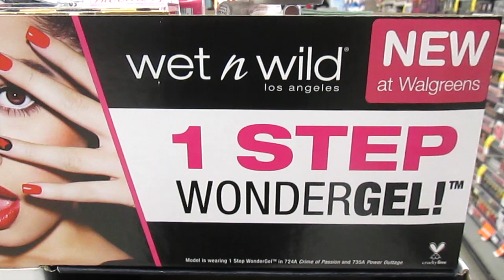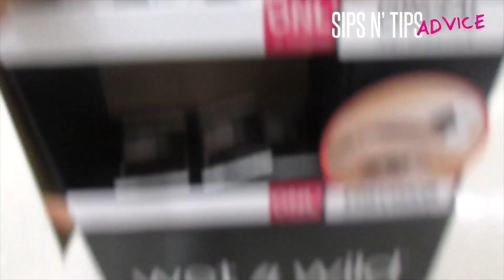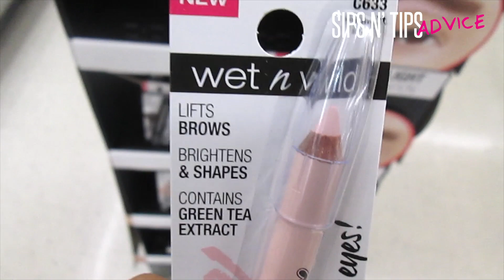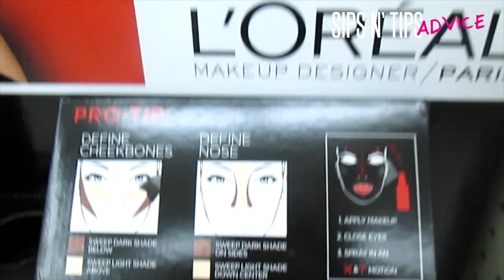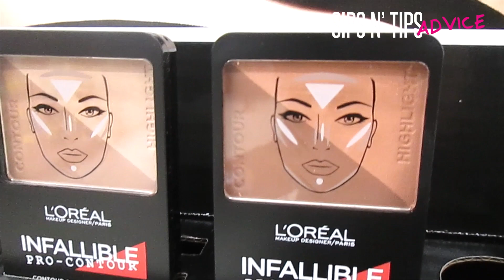NEW 2016 DRUGSTORE MAKEUP Milani Loreal Wet N Wild Rimmel Contour Palettes & more!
Walgreens Makeup Tag Along Vlog Haul:  So I was at Walgreens looking for to see if Wet N Wild had a sale going on, and ran into all these new products.

Milani Cosmetics Eye Tech Define - 2-In-1 Brow + Eyeliner Felt-Tip Pen
Wet N Wild Concealing Pen
Wet N Wild Lash O Matic
Wet N Wild One Step Wonder Gel Nail Polish
Wet N Wild Liven Your Eyes Brow Highlight Pencil
Wet N Wild Bow to the Brow Mascara
Wet N Wild Ultimate Brow Universal Stencil Kit

CHECKOUT MY PODCAST ON STITCHER, ITUNES & PODOMATIC!

**My Camera Equipment Setup**
CAMERA + LENS: olympus om de m10 mark II
ADDITIONAL 25MM LENS
BACKDROP KIT
COLOR BACKDROP PAPER
RING LIGHT
STUDIO LIGHTS

SOCIAL MEDIA @sipsntipsadvice at Pinterest, Instagram, Twitter